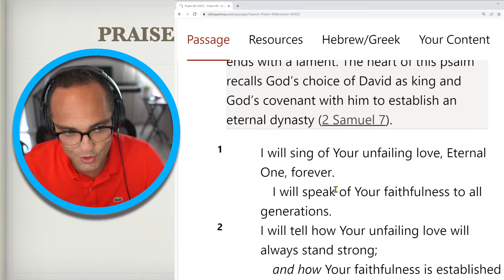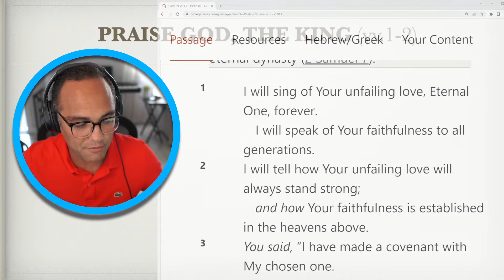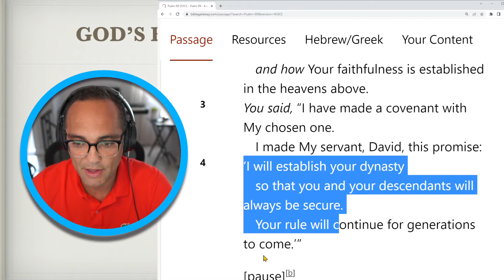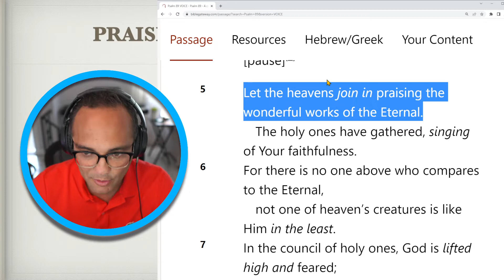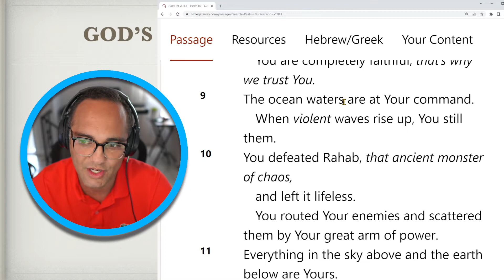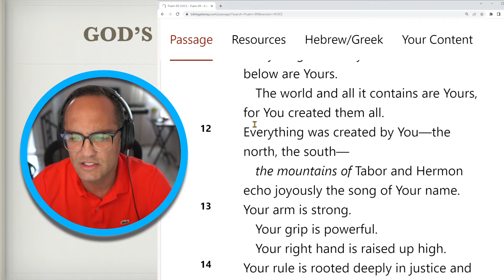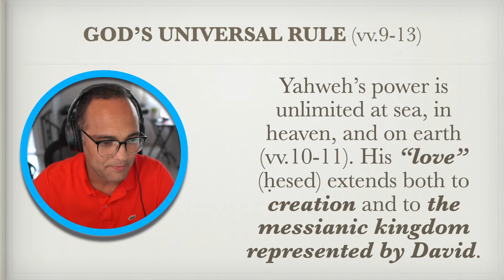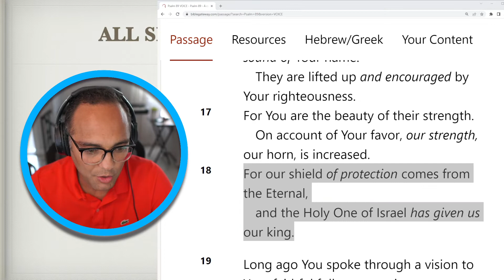PRAYER MEETING // 06.22.2022 // PSALM 89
The Psalmist starts this beautiful Psalm establishing the foundations of God's Kingdom: LOVE AND FAITHFULNESS.

If God loves you and He will be always faithful, what would you ask Him? How should we live under His Kingdom?

What is your prayer request?

Participate on the comments.